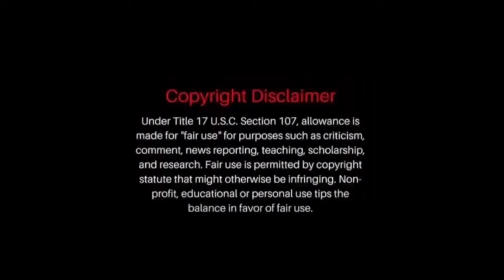Young Dolph! Did Jay Z & J Prince work together to get rid of Flippa & P Diddy? Was Gotti a pawn?